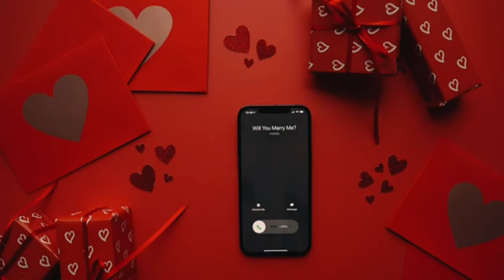Valentine Day II Valentine Day kyo manatey hai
Valentine Day
Valentine Day ,also called Saint Valentine's Day or the feast of Saint Valentine, is celebrated annually on February 14.